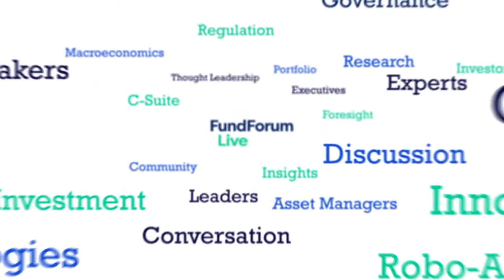Justin Urquhart Stewart: Remember, it's their money, not ours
Justin Urquhart Stewart, Co-Founder of Seven Investment Management, discusses the future of asset management and how the industry needs to change to appeal to the modern customer. He is interviewed by FundForum Correspondent Emma Walden at FundForum International 2016 in Berlin.

Follow the conversation on Twitter via FundForum.